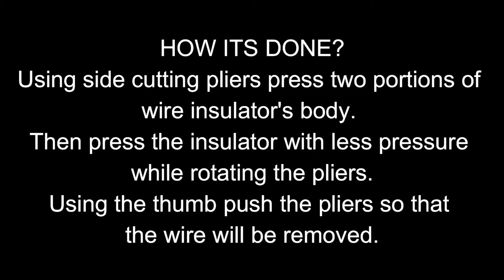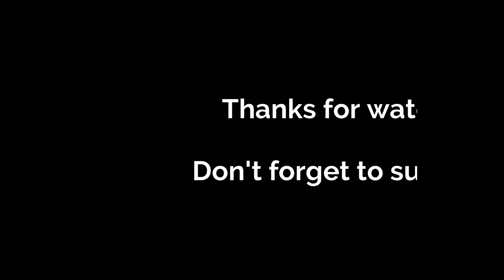Secrets of skinning wire without damaging the conductors / skinning wires without wire stripper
This video is a tutorial on how to skin the wire insulation without the use of automatic wire stripper.

Skinning of wire is a basic work for electricians. Some are depending on ready to use wire stripper without the basic skills in using the basic hand tools.

How to remove insulator of wire without wire stripper?

How to remove wire insulation not using wire stripper?

Stripping of wire without the use of wire stripper.

Stripping off wire insulation not using wire stripper.

Paano tanggalin ang insulator ng wire gamit ang basic tools.

Paano gamitin ang pliers sa pagtanggal ng wire insulator.

Best way to remove wire insulator.

Best practices on removing wire insulator.

Removing wire insulation easily.

Fast removal of wire insulation without wire stripper.

Not using wire stripper in stripping off insulator.

Electrical works, basics.

Electrical installation and Maintenance NC 2.

Basic skills in Electricians.

Electricians basics skill must learn.

Tanggalin ang insulator gamit ang pliers.

Dr. Cecilio putong National High School.

Secondary school project.

Grade school skills.

Eim must learned.